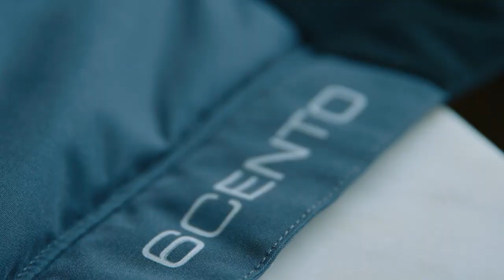Kappa Winter 2023 Collection France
Bienvenue sur Bullnbear ! 🚀

Vous venez de découvrir le royaume des meilleures publicités du moment ! 🌐 Avant de plonger complètement dans la vidéo, nous aimerions vous demander une petite faveur qui nous aidera à grandir ensemble.

👍 Mettez un LIKE si vous trouvez cette vidéo intéressante et informative sur les dernières publicités ! Vos likes sont le moteur qui nous pousse à créer encore plus de contenus captivants pour vous ! ❤️

🔔 N'oubliez pas d'ACTIVER les notifications pour rester toujours informé sur les dernières publicités que nous analysons ! 🛎️

🌐 Pour plus de ressources et d'approfondissements, visitez notre site officiel sur Bullnbear.it. Vous y trouverez des analyses approfondies sur les publicités, des critiques et bien plus encore !

Merci de faire partie de notre communauté ! 💙

Publicidad (Spagnolo)
Publicité (Francese)
Werbung (Tedesco)
Publicidade (Portoghese)
Reklam (Turco)
Реклама (Russo)
広告 (Giapponese)
광고 (Coreano)
إعلانات (Arabo)
বিজ্ঞাপন (Bengalese)
વિજ્ઞાપન (Gujarati)
विज्ञापन (Hindi)
ਐਡ (Punjabi)
விளம்பரம் (Tamil)
ప్రచారం (Telugu)
ಜಾಹೀರಾತು (Kannada)
പരസ്പരം (Malayalam)
โฆษณา (Tailandese)
សេវាកម្ម (Khmer)
Quảng cáo (Vietnamita)
مبيعات (Urdu)
ප්රදාන (Singalese)
Publiciteit (Olandese)
Реклама (Ucraino)
Publicitate (Rumeno)
Διαφήμιση (Greco)
Реклама (Bulgaro)
Publicitat (Catalano)
Reklama (Croato)
Reklama (Ceco)
Reklame (Danese)
Reclame (Olandese)
Reklaam (Estone)
Mainonta (Finlandese)
Publicité (Francese)
Werbung (Tedesco)
Διαφήμιση (Greco)
פרסומת (Ebraico)
हिंदी (Hindi)
Hirdetés (Ungherese)
Auglýsing (Islandese)
Pubblicità (Italiano)
광고 (Coreano)
Reklamë (Albanese)